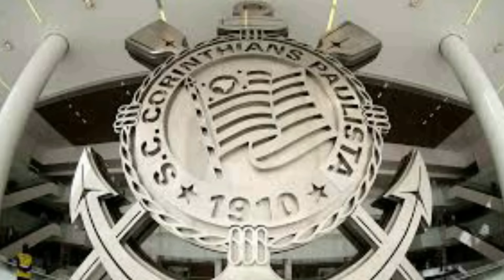RENATO AUGUSTO ENFRENTA DESAFIOS NO CORINTHIANS EM 2023.